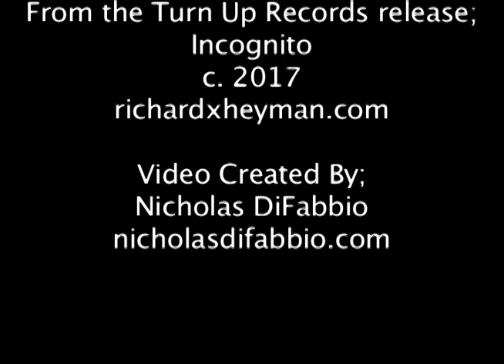Richard X. Heyman - Incognito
c2017
Words, Music, Production and Performance by
Richard X. Heyman
From the Turn Up Records 2017 Release; Incognito
Video Created by Nicholas DiFabbio